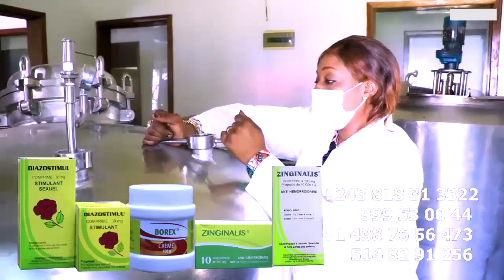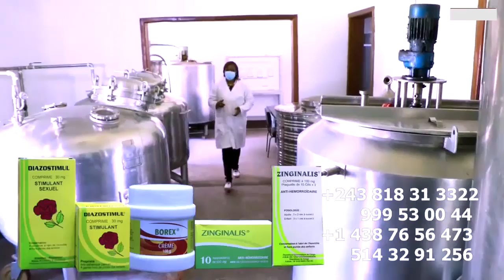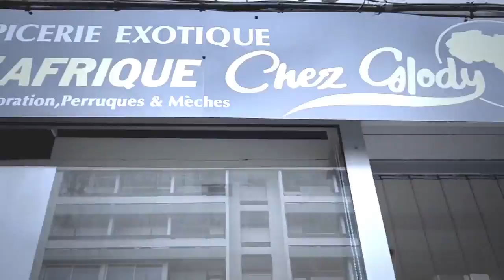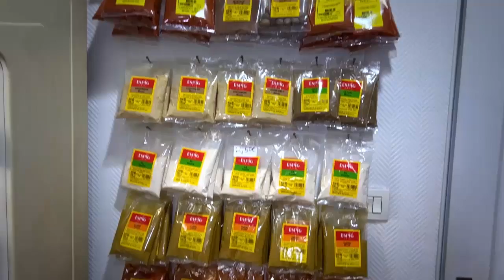La Mort De Catcheur Congolais EDINGWE Son Fils Eclairci, Tué Ce Martin Par Le Criminel De Réseau soc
La Mort De Catcheur Congolais EDINGWE Moto Na NGENGE Son Fils Eclairci,  EDINGWE Tué Et Assassiné ce Martin Par Le Criminel De Réseau sociaux